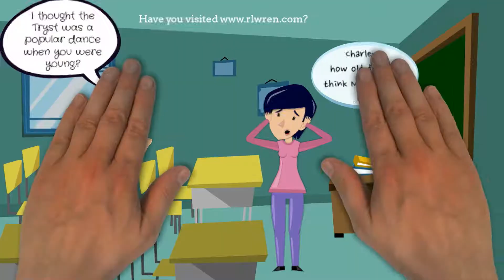Wit's End #110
Number 110 in my online comic strip series. my latest novel, JOSHUA: JUDGE & JURY from Amazon.com. up for free announcements when new cartoons come out, as well as my e-newsletter, and follow me on Twitter @WriteEZrightnow